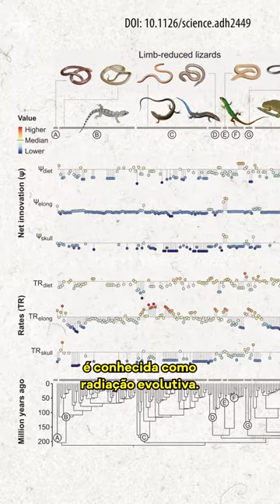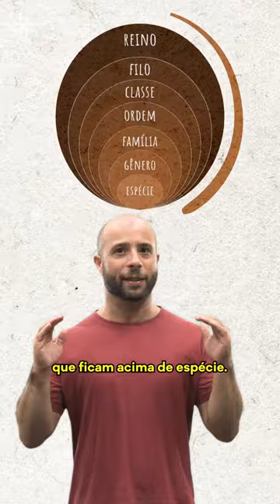Fique Sabendo - Serpentes evoluíram até três vezes mais rápido que lagartos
Uma pesquisa que envolveu as universidades de Michigan, Brasília e Federal da Paraíba, entre outras, indica que as serpentes evoluíram até três vezes mais rápido do que os lagartos. De acordo com os pesquisadores — que examinaram mais de 60 mil espécies e sequenciaram genomas de quase mil — a aquisição quase simultânea de corpos alongados sem patas, sistemas avançados de detecção química e crânios flexíveis permitiu a grande variedade de espécies e o sucesso do grupo como predador.

Apresentação e roteiro: Tiago Marconi
Câmera: Mario Gonçalves Neto
Som: Lucas Stefanuto
Edição, animação e arte da capa: Henrique Matheus
Direção: Mario Gonçalves Neto e Tiago Marconi